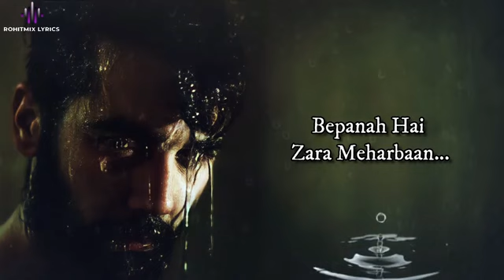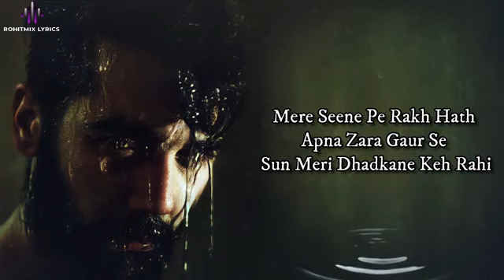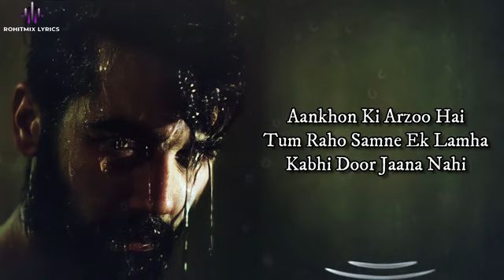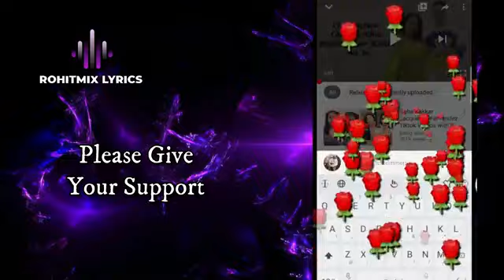Qatra_(LYRICS)_-_Stebin_Ben(360p)